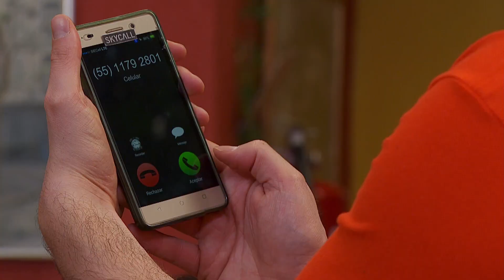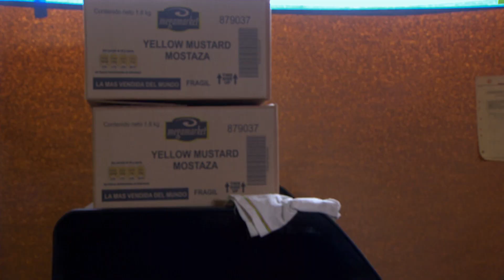¡Lola comienza a perder la vista! | El pobre puede morir... | Como dice el dicho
Lola al ver la situación tan complicada que esta pasando su familia, decide buscar trabajo y ayudar en casa. Cuando el techo de su casa se ve arruinado por las tormentas, decide subir a arreglarlo pero al no ser cuidadosa tiene una aparatosa caída que la puede dejar ciega.